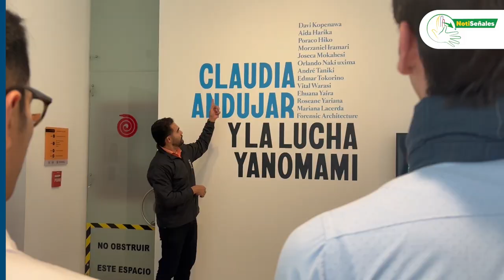notiseñales Todos los detalles de la celebración de la LSC en el Banco de la República